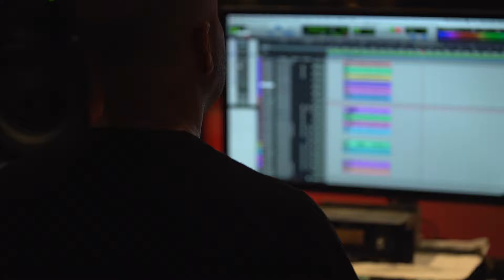The Taylor James Show - Special Guest Karen Lee Batten (Season 1 Episode 3)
Welcome to The Taylor James Show!

Tune in to hear how Canadian Country artist Karen Lee Batten got her start and the story behind her latest record 'Under the Covers at Muscle Shoals'.

Hosted by Vancouver recording artist and songwriter Taylor James, ‘The Taylor James Show’ is a unique and entertaining talk show that shines a light on the essence of recording artists and musicians through the telling of their stories, playing music together and sipping fine wine, perfectly paired to each guest.

The Taylor James Show is an intimate and light hearted show, that aims to educate and inspire viewers through the stories, passions and drive of her musical guests, as well as showcasing some passionate people in the wine industry who make it possible for us to enjoy a variety of fine wines for all occasions.

THE TAYLOR JAMES SHOW

Executive Producer: Taylor James
Producer: Angela Harris, Fair Wend Entertainment Services
Host: Taylor James

FILMED AT
Creativ Recording Studios, North Vancouver, BC
AUDIO ENGINEERS
Eric Reed & Sheldon Zaharko

FILM CREW ON LOCATION
DOP/Camera Operator: Mike Southworth
Lighting Designer/Rigging: Byron Kopman
Camera 2: Doug Fury
Camera 3: Barry Ambrosio
Hair & Makeup: Allison Giroday & Tasha Vu

HOUSE BAND
Music Director: John MacArthur Ellis
Drums: Geoff Hicks
Bass: Rob Becker
Acoustic/Electric Guitars & Vocals: Taylor James
Piano & Organ: Darryl Havers
Electric Guitar & Background Vocals: Jay Buettner
Electric Guitar, Pedal Steel & Background Vocals: John MacArthur Ellis

HOSPITALITY
Fair Wend Entertainment Services, North Vancouver, BC (Jaycie Harris, Holley Harris and Scott Oerlemans)
Catering: S’wich Catering, North Vancouver, BC

POST PRODUCTION
Video Editing: Mike Southworth, Collide Entertainment
Interview Audio Editing: Taylor James & Mike Southworth
Audio Mixing & Mastering: John MacArthur Ellis
Equipment provided by Alterna Films and Collide Entertainment